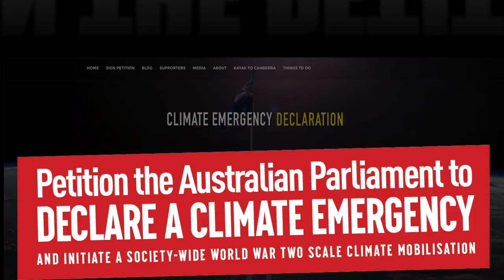Mayor Amanda Findley: Talk to your friends about climate change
Filmed by Chrystal Kahler, Shoalhaven Transition, and Wollongong Camera Club Movie Makers in February 2017.

Australian engineer and eco-warrior Steve Posselt has paddled his kayak thousands of kilometers overseas and at home to highlight climate impacts. Right now he is paddling 1,200 kilometres down the New South Wales coast, giving talks and collecting signatures on the Climate Emergency Declaration petition along the way. He will then put his kayak on wheels and drag it 180 kilometres to Canberra to deliver the petition on 25 February 2017.

“There is not a gift that you can give a man who is trying to tow his kayak up the mountain with his sheer body-power, but I just want to reiterate then that the gift that we CAN give to Steve is the gift of our conversation. He has asked us to do that today, and I think that we should make that pledge individually. That is not just about signing the pledge [the climate emergency declaration petition] but it is about pledging to up our ante [Australian expression which means "to do more"] when it comes to having those conversations with everyone that we know. And I know it is really hard to fit it in – as there are so many issues that face Australia today, but this would have to be the Number One Issue, because this is about all of humanity. So give Steve your gift. Give yourself your gift: go out there and talk to your friends. It is all we can do: to move things along.”
~ Mayor Amanda Findley, Shoalhaven

Shoalhaven Transition is a local, community led process that helps towns become stronger, happier and more capable of bouncing back from difficult times. It has sprung up in hundreds of diverse communities across the world. These communities initiate projects involving food, transport, energy, education, housing, waste reduction and the arts. These projects are small scale responses to the key challenges of climate change, economic hardship and shrinking supplies of cheap energy.

It’s the aim of Shoalhaven Transition to grow connections with others in the community and together, utilise our energy, resources and creativity to bring ideas - projects - initiatives into reality that effect real and positive change throughout the Shoalhaven. With a focus on localisation, natural safer alternatives and clean energy.